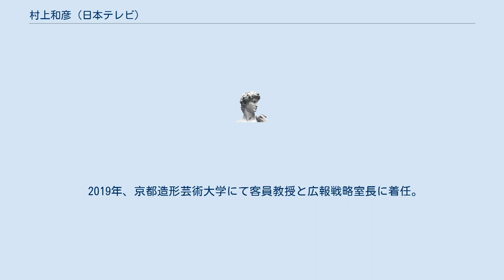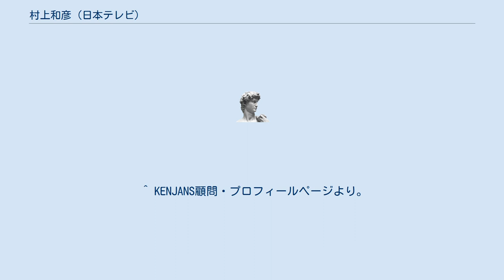村上和彦 (日本テレビ)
村上 和彦（むらかみ かずひこ、1965年3月10日- ）は、日本のテレビプロデューサー・テレビディレクター。
 日本テレビ放送網制作局専門部長として同局のバラエティ番組の演出・プロデュースを手掛け、2014年からフリーディレクターとして活動している。
小田原市長の加藤憲一とは神奈川県立小田原高等学校の山岳部時代に一緒にインターハイに出た間柄。
 筑波大学第2学群比較文化学類卒業後、1988年に日本テレビに入社。
編成本部・スポーツ局→同・制作局→編成局（2006年からはスポーツ・情報局）情報センター→情報エンタティンメント局所属を経て、2011年1月より現職。
2004年まで高橋正弘チーフプロデューサー、2008年6月末までに政橋雅人、福地聡チーフプロデューサー、2009年6月末までに染井将吾チーフプロデューサー、2010年末までは鈴江秀樹チーフプロデューサーの番組に携わっていた。
2011年1月からは、バラエティー局→制作局バラエティーセンターに移籍。
安岡喜郎チーフプロデューサーの担当する番組に携わる。
 『ザ・サンデー』の総合演出として北朝鮮の飢餓・脱北問題を題材としていち早く取り上げる。
また芸能コーナーやスポーツコーナーではバラエティ色を強く出して、全盛期には平均視聴率15％以上を獲得した。
 その後『スッキリ!』では加藤浩次・テリー伊藤のバラエティ色を前面に出して、視聴率を大幅に引き上げた。
 日本テレビの中では、情報番組の正統的な演出ができる人材であると同時に、エッジの立った企画・演出を次々に生み出す特異なクリエイターである。
 また「プロレスニュース」・「ザ・サンデー」の野球コーナー・「ブラックバラエティ」の野球モノマネ、とスポーツ関連ネタにも強いとされる。
 各担当番組ではマスコットキャラクターを作ることが多く、出演者の意図に反してキャラクターが勝手気儘に行動するという演出が恒例となっている（『WIN★』のWINちゃんやトヨチュン、『中井正広のブラックバラエティ』のクレッシェンドくんやタンジェントくん、『ルドイア☆星惑三第』の風船プロデューサー、『ヒルナンデス!』のフェルナンデスくんなど）。
退職するまでは、制作局専門部長 だった。
 2014年7月31日にて日本テレビを退職。
フリーランスに転向する。
2015年4月からはテレビ東京系の朝番組『チャージ730!』の監修として、初めて他局番組のプロデュースを行う。
 2019年、京都造形芸術大学にて客員教授と広報戦略室長に着任。
 ^ KENJANS顧問・プロフィールページより。